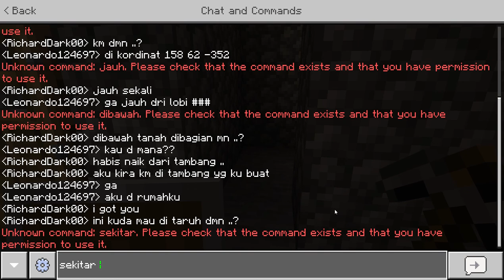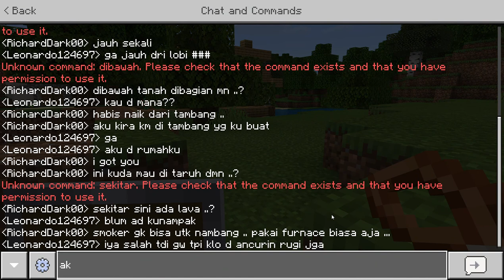Minecraft Join in Realm Bar Bar II - Meet new Friend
Playing with Leonardo124697.
Let's see her house